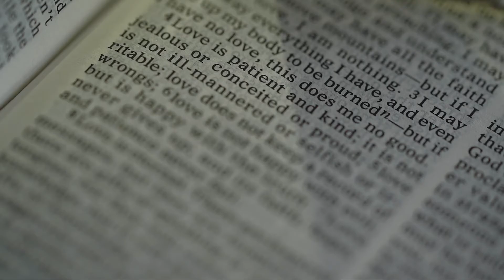Allen and Emma